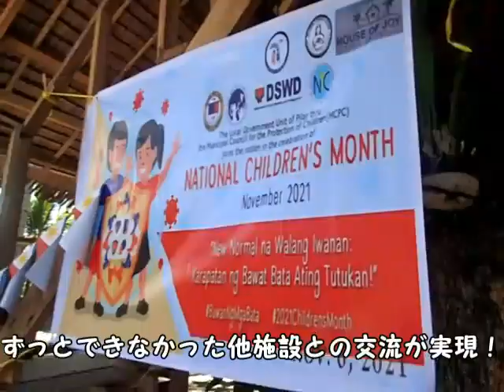2021 11 07 Urawa1